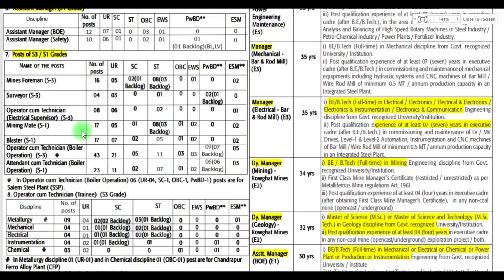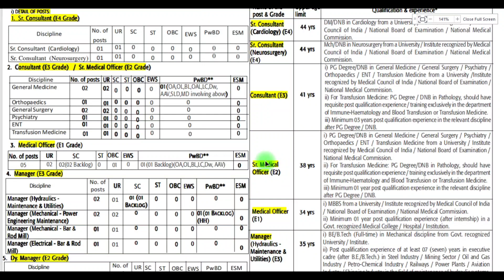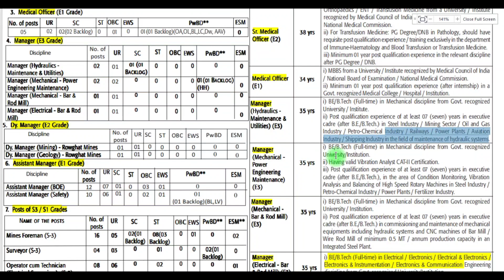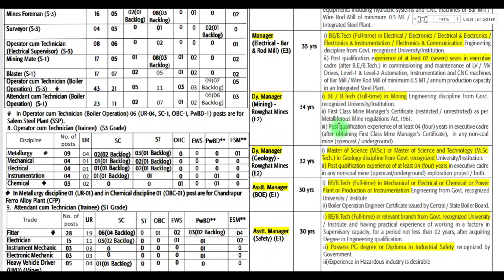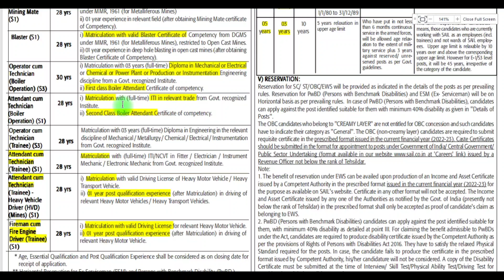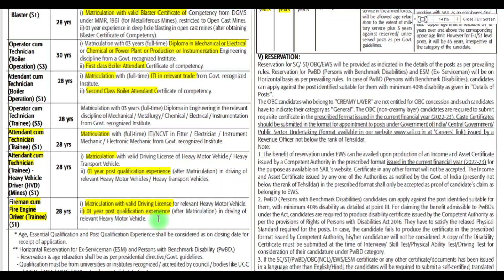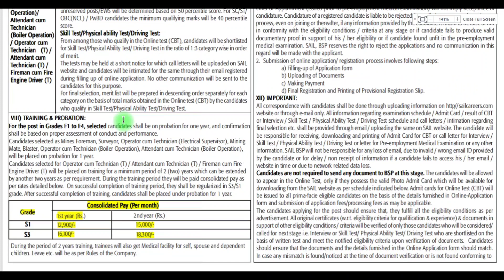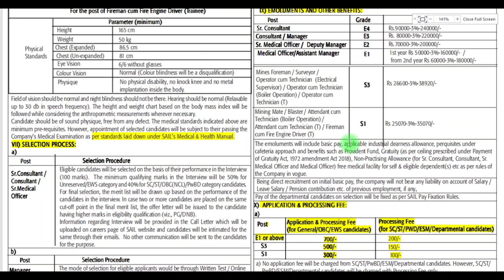முதல் முறையாக தமிழகத்தில் வேலை💥 | ✅tamilnadu government jobs 2022📮 Tn Jobs 2022 | Job Vacancy 2022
TN govt jobs | Tamilnadu government jobs 2022 | Job vacancy 2022 | TN govt jobs 2022 in tamil | Government jobs 2022 in tamil | Tamilnadu govt jobs 2022 in tamil | Government jobs 2022
💥No Exam No Fees | Tamilnadu Government Jobs 2022📮TN Govt Jobs 2022🚴Government Jobs 2022🪖Arasuvelai 2022

💛 Government jobs 2022 is an tn government jobs notification latest updates provided. Government jobs 2022 in tamilnadu is a dream for many aspirants. Arasuvelai 2022 is to make the students dream (getting Government jobs) achieve we are providing all government jobs 2022 Tamil notifications. Job vacancy 2022 has an huge vacancy. So immediately after the government releases the official latest govt jobs 2022 we upload videos. Government jobs 2022 Tamil is dream for getting arasuvelai 2022 we are uploading new government jobs without exam recruitment. People generally think that all government jobs 2022 in tamilnadu and permanent government job and latest government jobs 2022 can be fulfill recruitment only based on exam. Govt job vacancy 2022 TN velaivaippu news in Tamil it is not true many today government job vacancy in tamilnadu fulfill their job vacancy only based on interview without any exam. Even in some job vacancy 2022 there is not even an interview will be conducted for freshers jobs 2022 selection of candidates. latest government jobs 2022 are recruiting Only based on the mark they got in 10th select students for tamilnadu government jobs 2022. Govt jobs 2022 mostly taken freshers for their recruitment. So final year students 2022 passed out students are today government job vacancy in tamilnadu also eligible to apply for the TN govt jobs 2022 in Tamil and central government recruitment. Freshers government jobs tamilnadu government jobs 2022 | TN govt jobs 2022 government jobs 2022 government jobs 2022 Tamil government jobs 2022 in tamilnadu govt job vacancy 2022 recruitment based not only on interview process but also through merit list by mark based recruitment. TN govt jobs 2022 recruitment also based on the experience. Government jobs 2022 Tamil and the Tamilnadu govt jobs 2022 in Tamil if u are experience based on the experience certificate from private company u can directly join the government jobs 2022 in Tamilnadu recruitment without any exam and get high salary. TN govt jobs 2022 in Tamil we are teaching u TN velaivaippu news 2022 in Tamil step by step procedure how to app Government jobs 2022 Tamil is mainly focused by many aspirants but you are the best of it. Tamilnadu government jobs 2022 is clearly explained in our channel. So don't worry about government jobs 2022 step by procedure for applying for government jobs 2022 in tamilnadu all details.